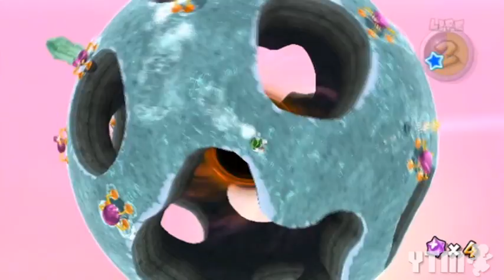Let's Play: Super Mario Galaxy 2 [Ep44] - Speed Up Hell!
Didn't expect things to go THAT fast...I mean really...that's FAST!